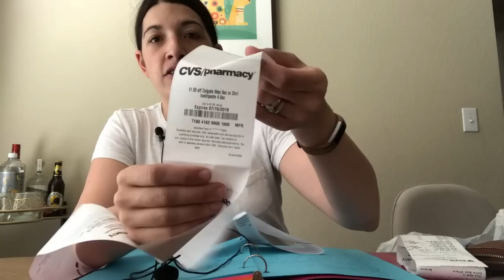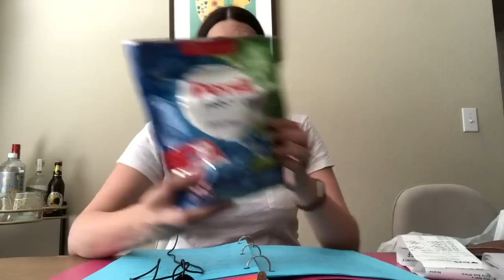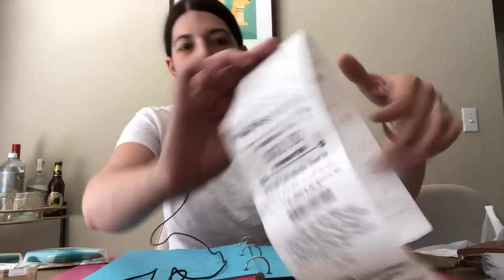CVS Couponing Haul 7/8-7/14 - Super Quiet Week!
In this video I share with you my couponing haul from CVS for the week 7/8-7/14. Join me as I share what was a very quiet week!